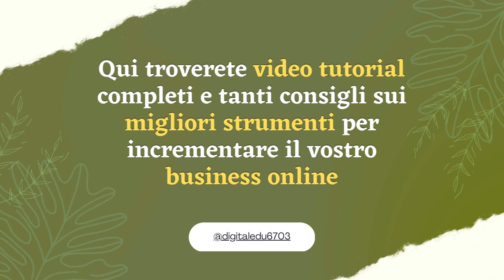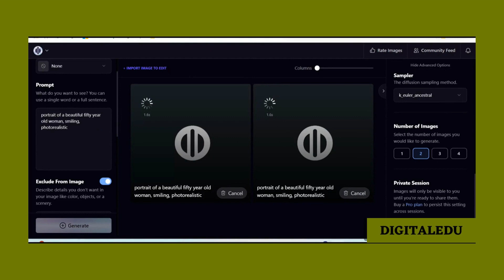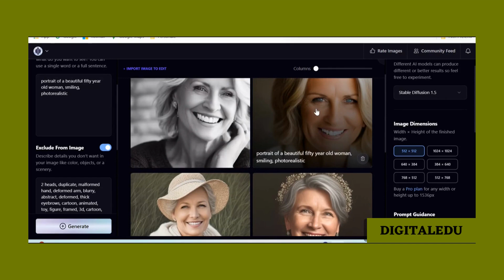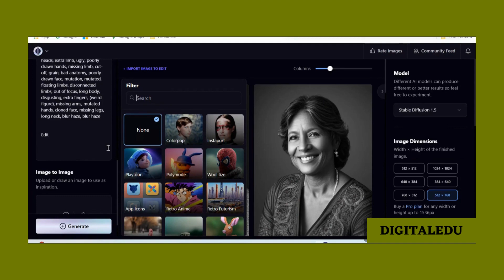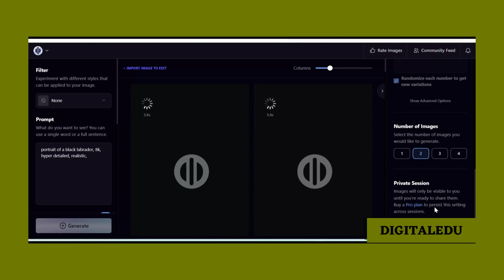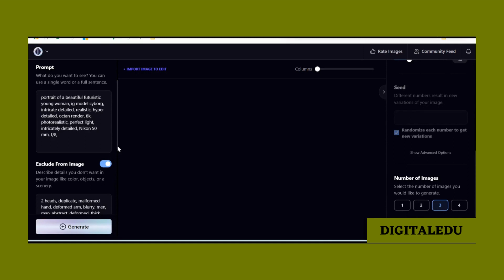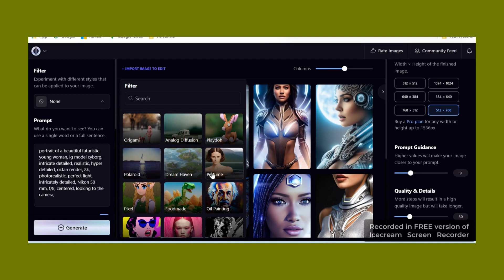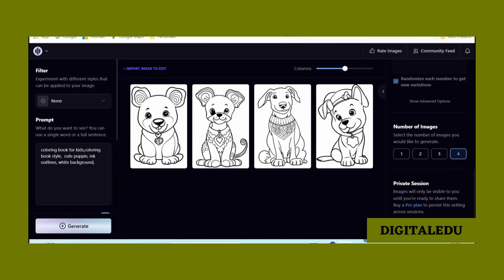Playground V1 modello per immagini realistiche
In questo video tutorial analizzeremo il nuovo modello di Playground:
Playground V1.
Con questo nuovo modello e' possibile realizzare immagini piu' realistiche e  centrate.
Vedremo per identici prompt come si comportano i due modelli:
Playground V1 e Stable diffusion 1.5 e quali Filtri e Sampler e' meglio utilizzare.